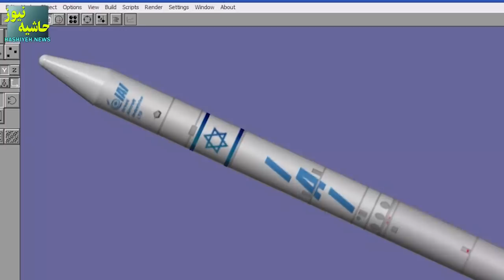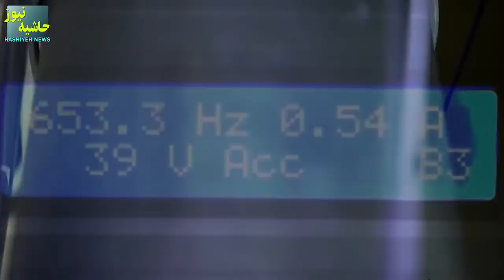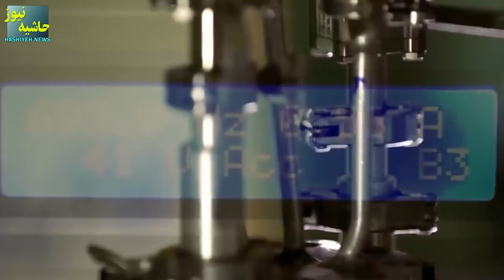پاسخ سنگین ایران؛ تاسیسات موشکی اسرائیل فلج شد، تاسیسات هسته ای آن زیر تیربار موشکها!